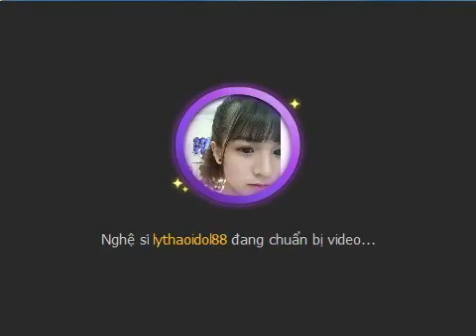[Talktv 88] Thanh Huyền